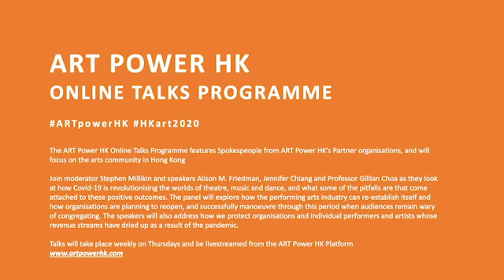ART Power HK Online Talk 11 | The Future of Performing Arts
ART Power HK Online Talks Programme
Talk 11: The Future of Performing Arts
Moderator: Stephen Millikin, Sinclair
Speakers: Alison M. Friedman: Artistic Director, Performing Arts West Kowloon Cultural District, Jennifer Chiang, Founder of BPM Dance Productions and Professor Gillian Choa, Deputy Director (Academic), The Hong Kong Academy for Performing Arts

Out of the pandemic unquestionably excellent productions and performances have been made available online, free of charge and with levels of access never dreamt of before. Through this discussion, our panellists will look at how Covid-19 is revolutionising the worlds of theatre, music and dance, and what some of the pitfalls are that come attached to these positive outcomes. How is the performing arts industry going to re-establish itself? How are organisations planning to reopen, and successfully manoeuvre through the inevitable period when audiences remain wary of congregating, even as physical boundaries come down? And importantly our speakers will address the subject of how we protect organisations and individual performers and artists whose revenue.

ART Power HK 網上座談會
第十一集：表演藝術的未來
主持人：Sinclair營運總監Stephen Millikin
講者：西九文化區管理局表演藝術總監方美昂女士、BPM Dance Productions創辦人Jennifer Chiang、香港演藝學院副校長（學術）蔡敏志教授

在新冠疫情期間，不少世界級表演與製作機構毫無疑問地在網絡上實行免費觀看，觀眾也因此獲得前所未有的暢享體驗。由Sinclair營運總監Stephen Millikin主持，西九文化區管理局表演藝術總監方美昂女士 （Alison Friedman）、BPM Dance Productions創辦人Jennifer Chiang以及香港演藝學院副校長（學術）蔡敏志教授 （Professor Gillian Choa）將參與討論新冠疫情對舞台、音樂及舞蹈表演製作帶來的變革，取得積極成果的同時隨之帶來哪些危機？表演藝術行業如何自我重塑、機構如何計劃重新開放及在限聚及恢復聚集期間如何進行調整？更為重要的是，在此期間，我們如何保護和維持機構、表演者及藝術家的收入來源。